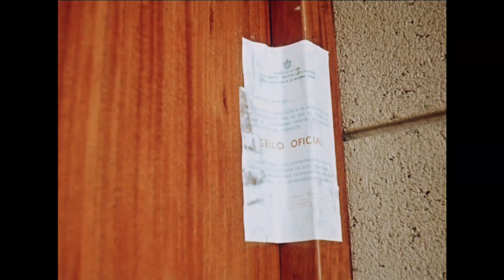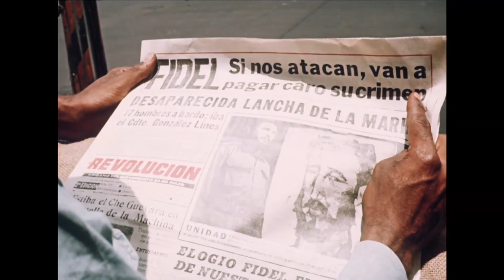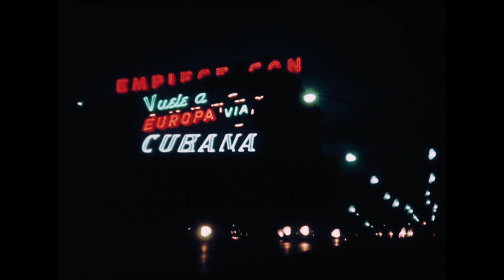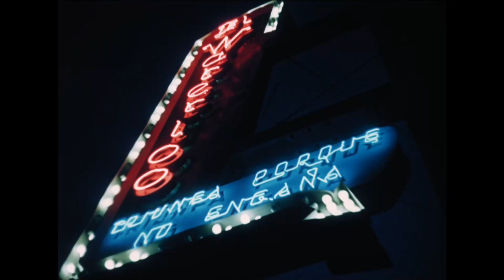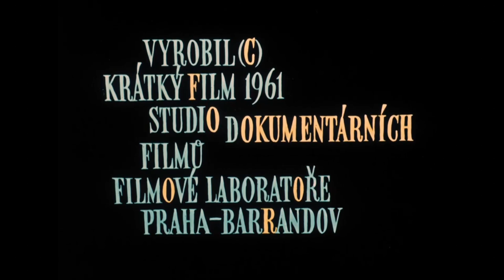Havana (1961)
Kamera - Jan Špáta
Režie - Bruno Šefranka
(NfA)